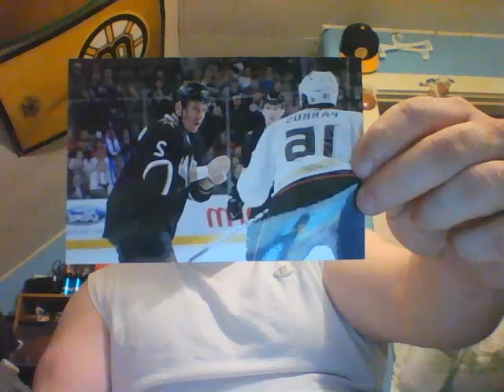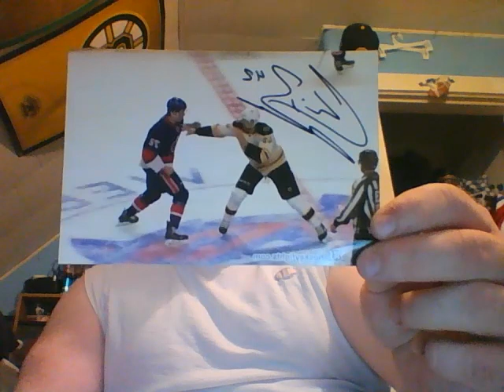3 TTM Success 5/8/2015